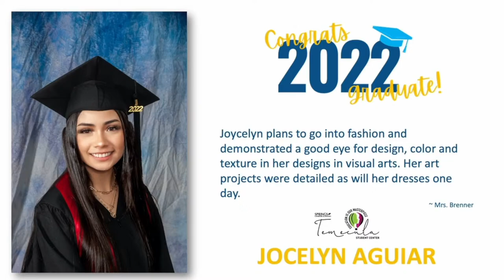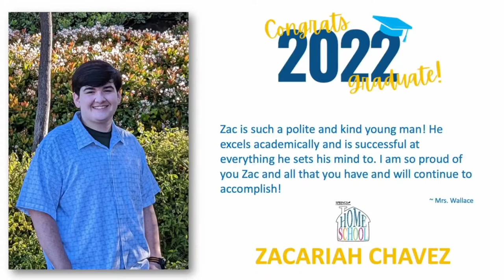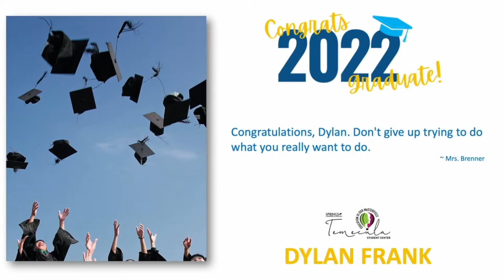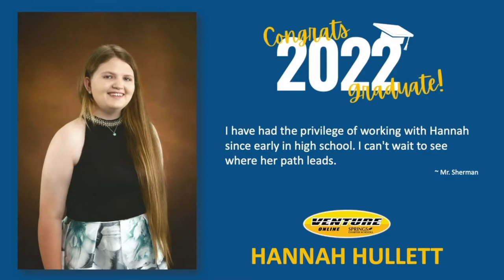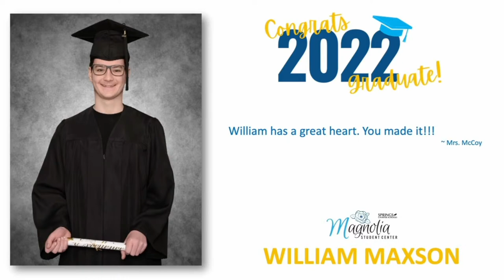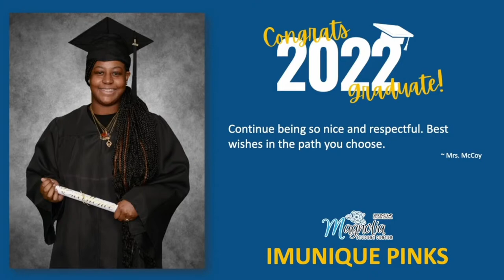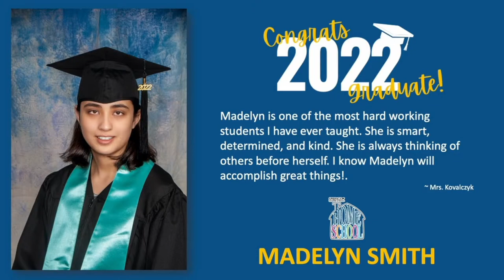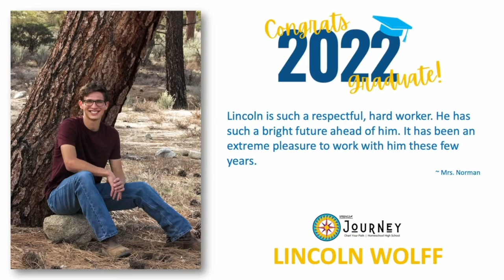Springs Charter Schools - Class of 2022 Commencement Ceremony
The Springs Charter Schools - Class of 2022 Commencement Ceremony live from the Pechanga Summit Ballroom. The ceremony will begin promptly at 4:00 p.m.